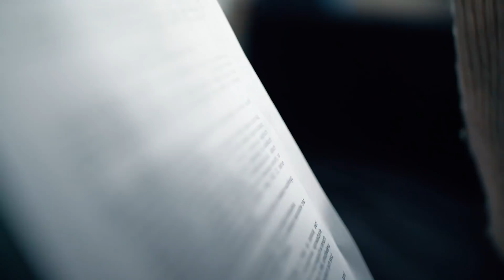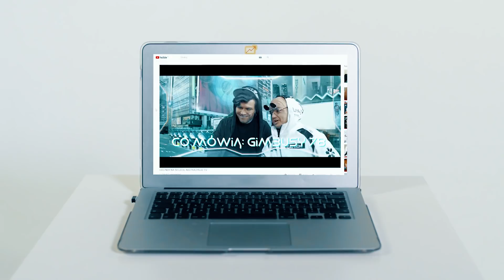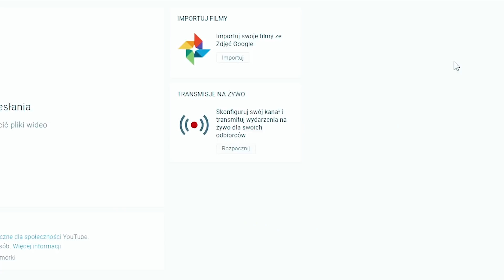CZY CHCESZ BYĆ POPULARNY?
Podziękowania za pomoc dla Studia Magazyn przy realizacji projektu.